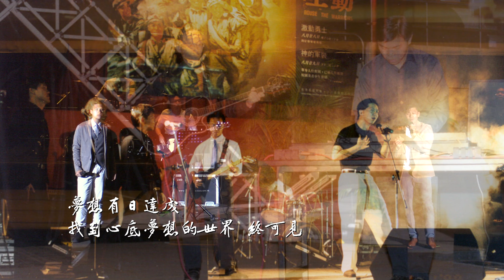不再猶豫 | 世世代代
第二部分：黃金歲月
門徒那份為神癲狂、没半點猶豫的信心，締造了香港基督教會的歷史，教會在短短六年間，由17人突破至千 人。大家還記起那段不再猶豫的歲月嗎?

Singers：
Rex Chan
Jerry Tang

Musicians：
Bryan Li /Drum
Chad Cheung /Guitar
Vincent Cheung /Bass
Amy Chiu /Piano